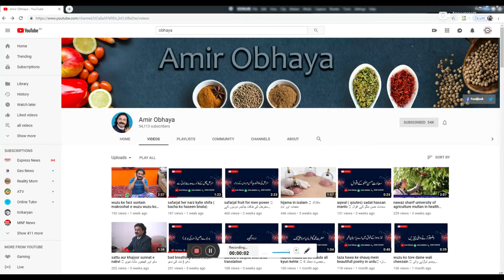ilm Hasil Kro maan ki gude se qabar tak